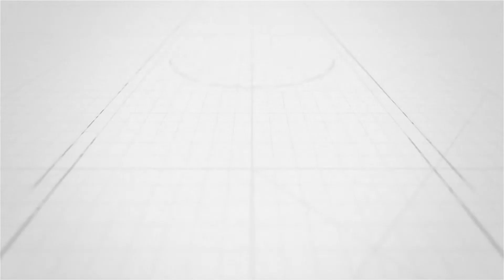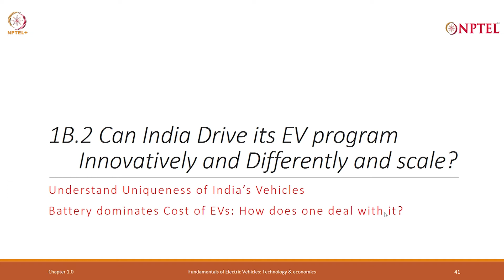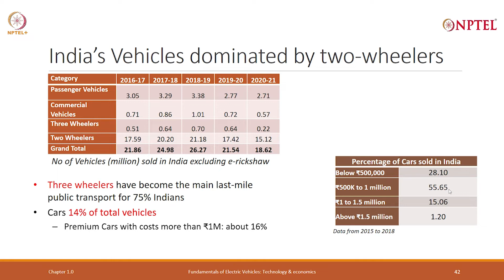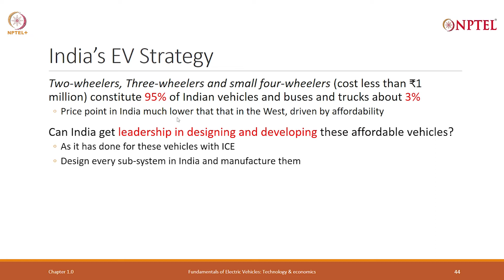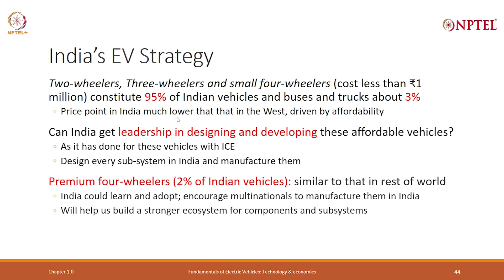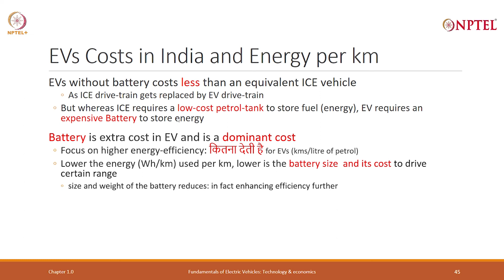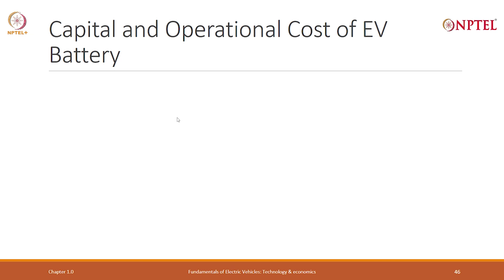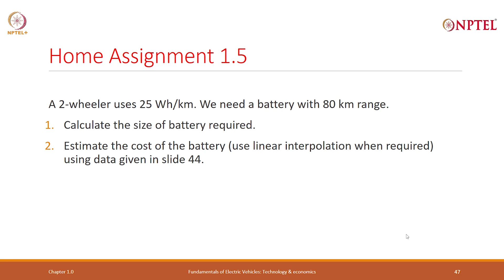Can India Drive its EV program Innovatively and Differently and scale